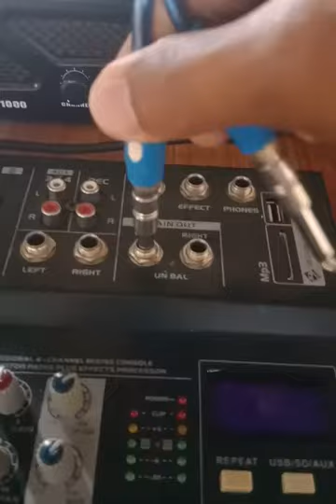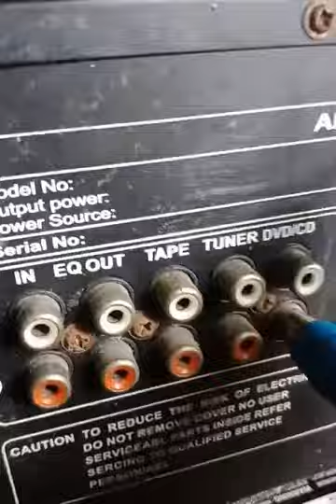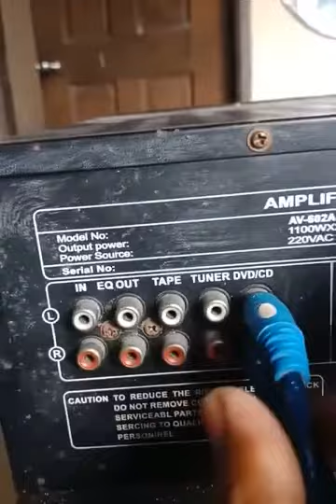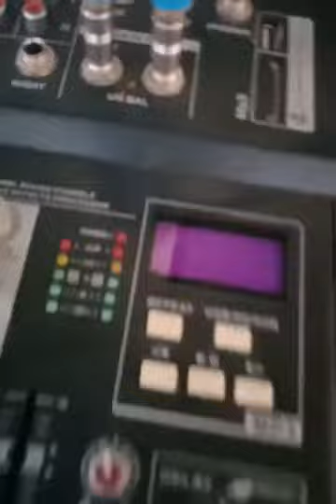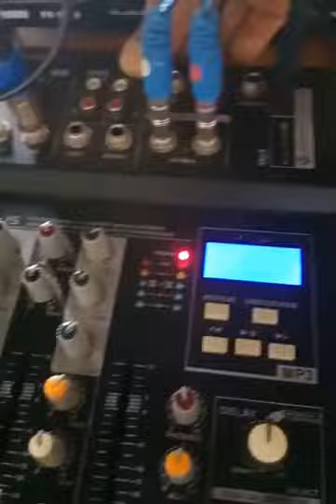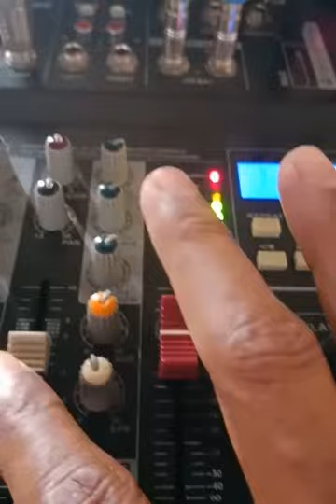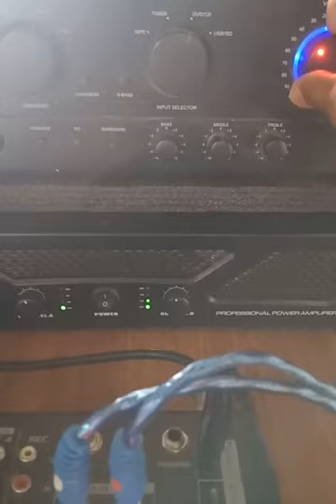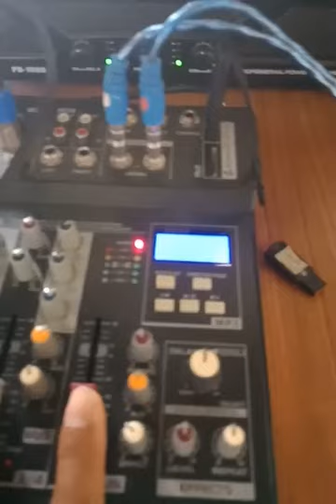HOW TO CONNECT SUBOUT/SUPER BASS OUTPUT OF AMPLIFIER TO ANOTHER AMPLIFIER